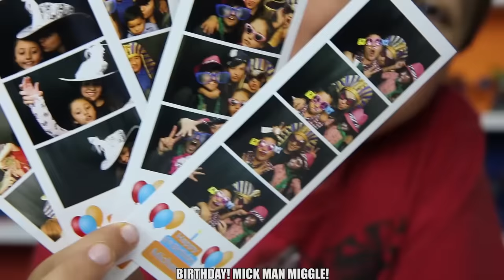Mick Man Miggle (Mike's Birthday Compilation) 🎵 Raptain Hook (FV Family Birthday Music Video Vlog)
It's my main man Mike's Birthday! Your favorite nautical rapper, Raptain Hook along with his trusty boombox sidekick Squawx, decided to give Mick Man Miggle the gift of song this year. It's crazy to see Mike celebrate throughout the years! It feels like it was just yesterday he was Skylander hunting. They grow up so fast. Hope you like, thumbs up if you do!

About Raptain Hook: Who takes a video you like and turns it into a banger of a song? Who be the freshest pirate on the seven seas who got you singin' along? That's right, its RAPTAIN HOOK! Watch as he and his half boombox-half parrot Squawx make awesome songs about your favorite Funnel Fam videos!

, as well as Target, Walmart and Amazon!!!